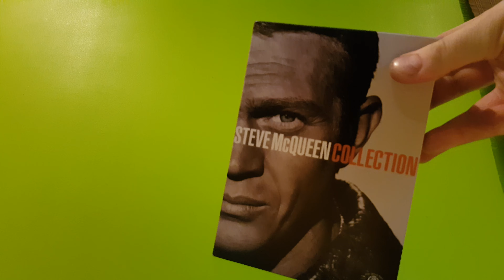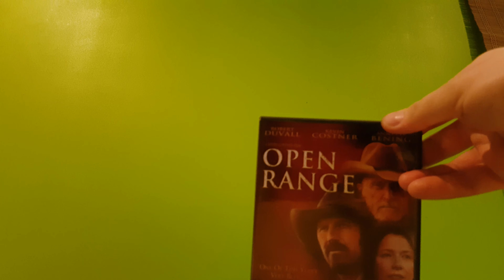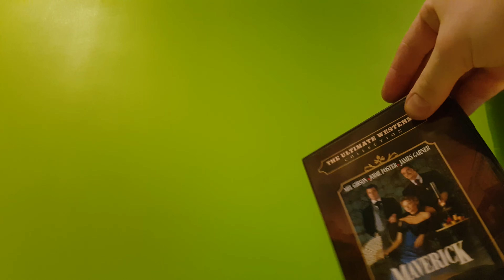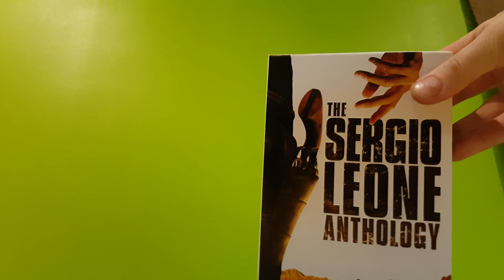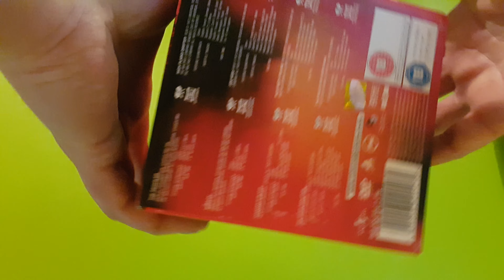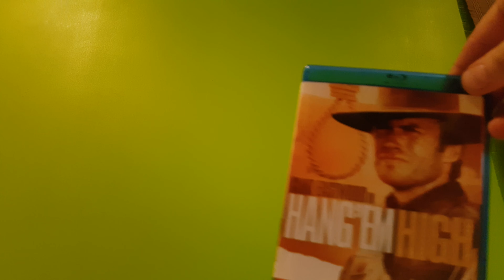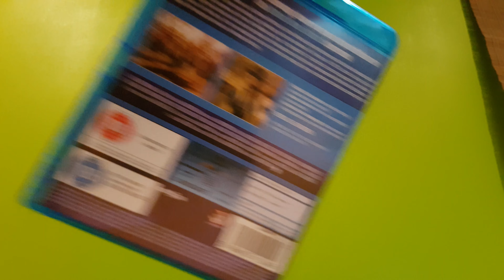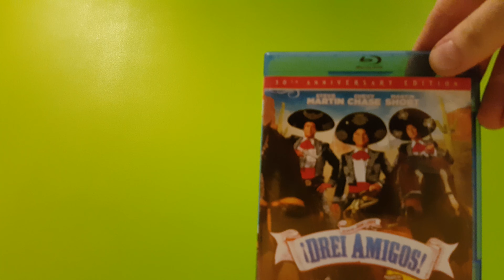Western Collection (Feb.1 2019) part 1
Did a little collection video that was requested. But as I put "100%" in it I didn't test the settings correctly and video got chopped.
Well basically this is very poorly made raw video (no music, no fx, no effort) added to video.
PS! Sorry for poor English and pronunciation of names.